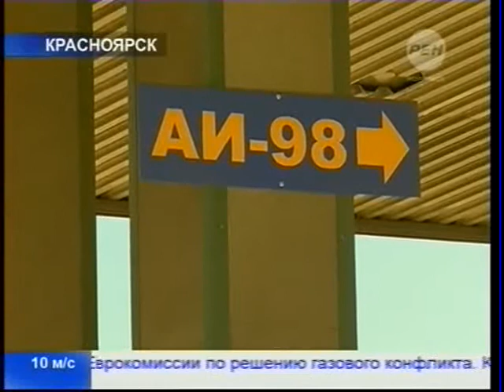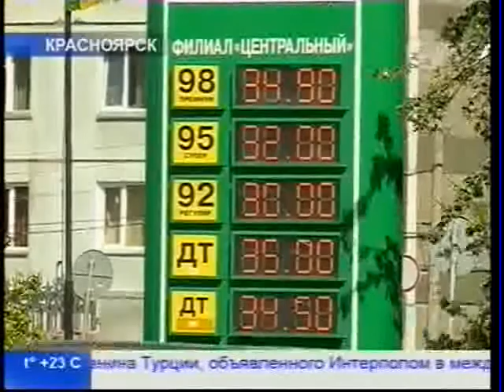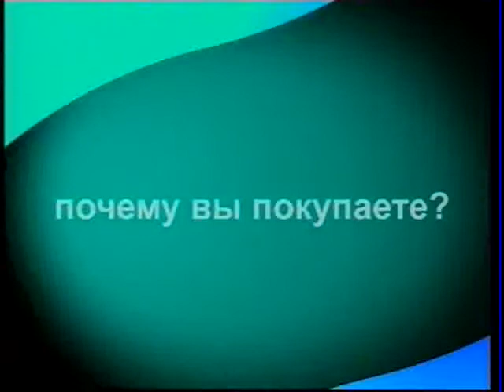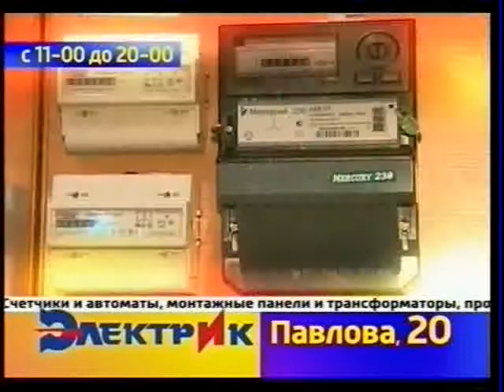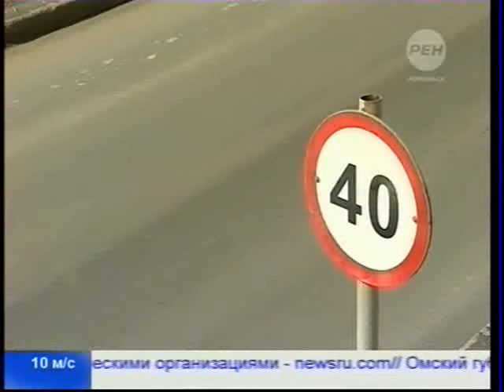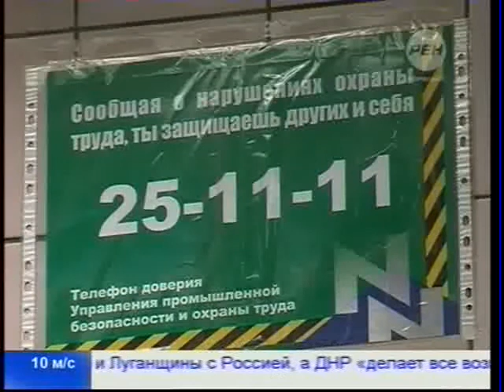Северный город. Новости. 17 июня 2014 года (вторник). 23.00